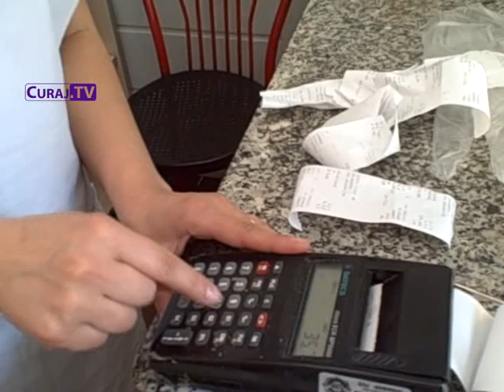Curaj.TV - Nici ăștia nu dau bonul fiscal...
altă vânzătoare uită să dea bonul de casă. iar cetățenii trebuie să insiste, să caute în lada de gunoi cu atenție, „care o fi bonul tău?..." jenant!

video: Constantin Sâmbătă Cântăreț